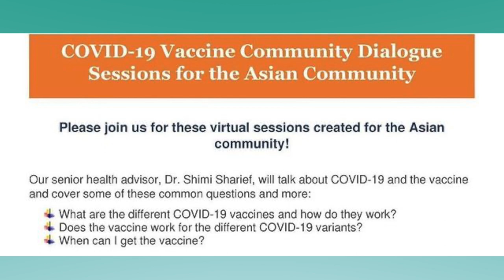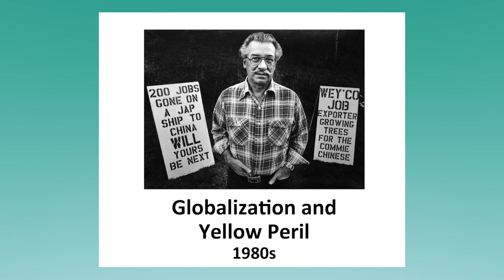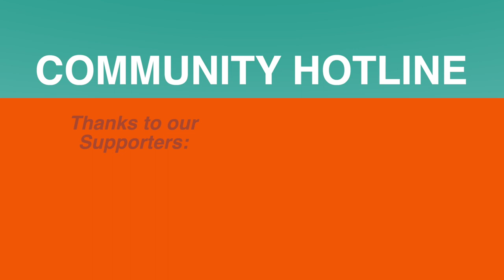APANO on Community Hotline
APANO is a statewide, grassroots organization, uniting Asians and Pacific Islanders to achieve social justice. Today on Community Hotline we’ll be talking with APANO, learning  about how we can stand in solidarity against Asian hate, and support our neighbors and community.